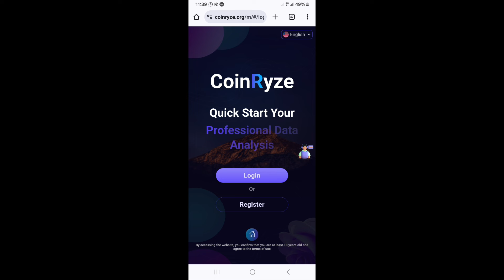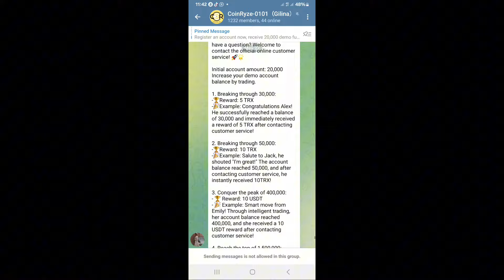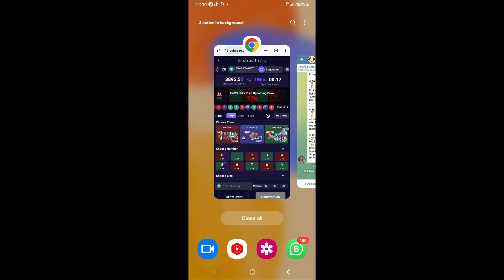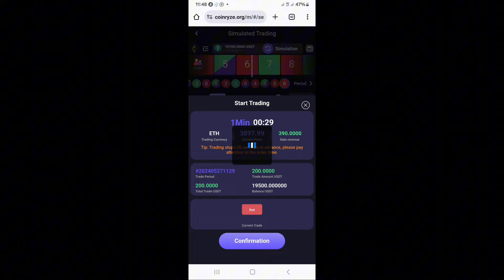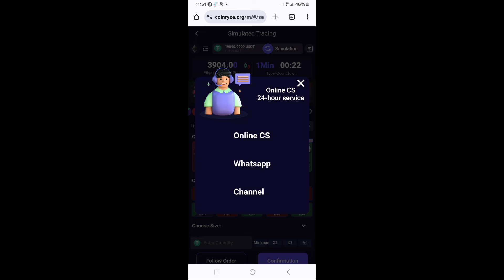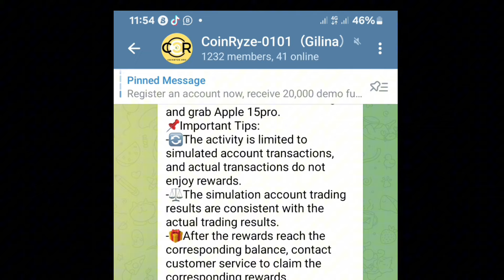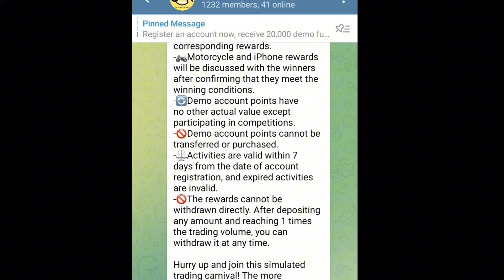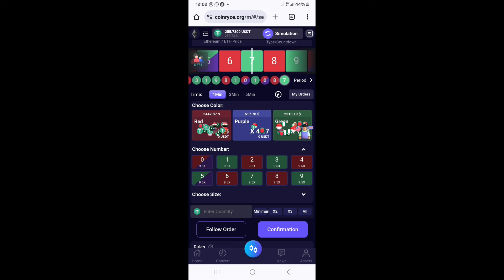Yadda Zaka Samu kyautan Waya iPhone 15 pro max - Free a Coinryze